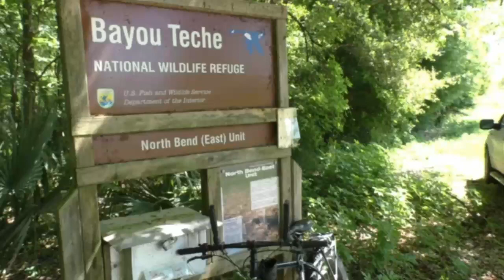6 foot Rat Snake Capture In South Louisiana Swamp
While pulling the cards from my Bayou Teche Trail cameras I came across this guy. A good sized nonvenomous Gray Rat Snake. They are great climbers and love to hang out in the canopies of the live oak trees. They feed primarily  on birds and rodents.